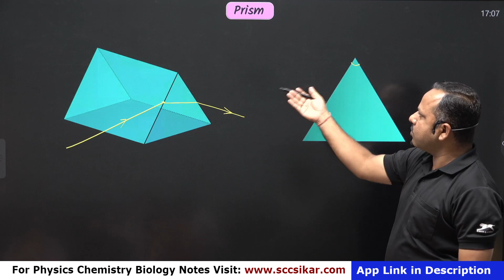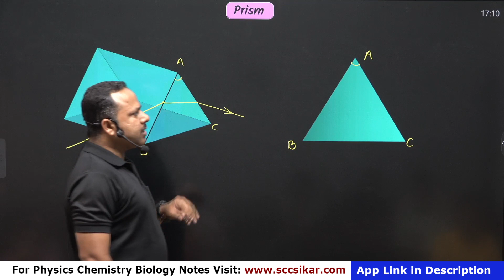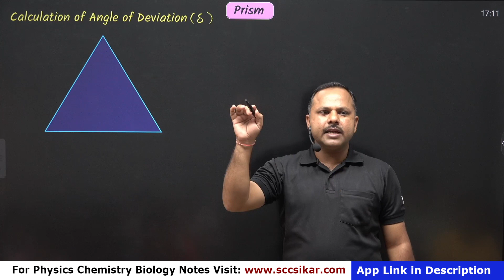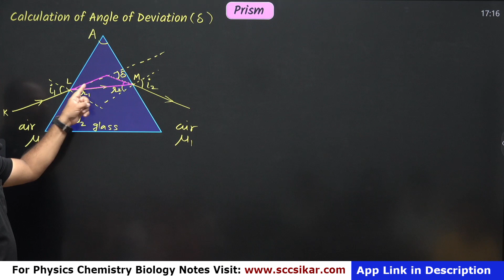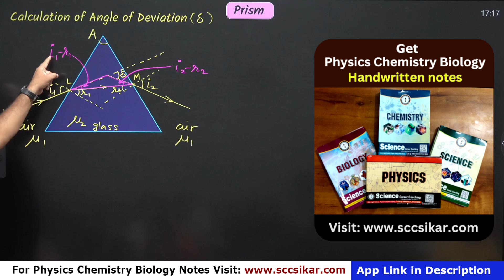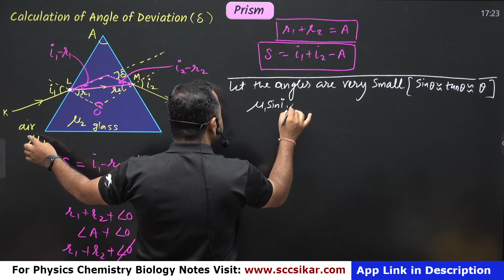Angle of Deviation for Prism | Prism Formula | Dispersion of Light | Ray Optics | 12 Physics